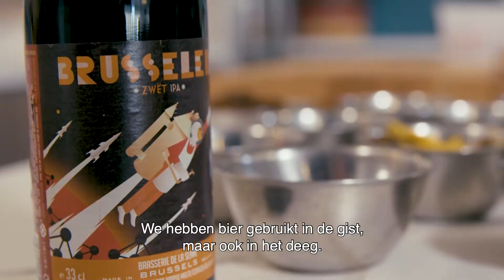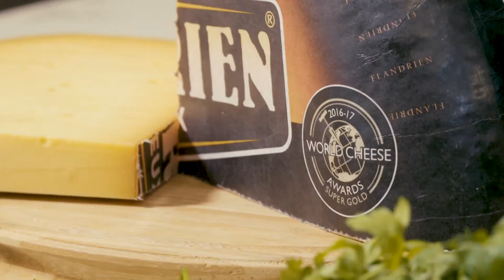Z-Mastercooks - Nicolas Tourney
Dovy trotse keukenpartner van Z-Mastercooks op Kanaal Z. In 10 afleveringen zet Kanaal Z beloftevolle koks van ons land in de kijker. Het programma vertrekt vanuit de chef als ondernemer want een toprestaurant runnen is meer dan koken alleen. Topchefs geven tips voor het aanstormend talent en gaan op bezoek bij lokale leveranciers of producenten. Elke week gaat een andere Mastercook in onze studio aan de slag met topproducten van eigen bodem.
Deze week (14/11/2020) is het aan de beurt van Nicolas Tourney.

Dit jaar bestaan zowel Dovy Keukens als The Mastercooks of Belgium 40 jaar. Keukens en Meesterkoks, dat gaat prima samen. Daarom slaan we de handen in elkaar en organiseren een grandioze wedstrijd! Bekijk de uitzending van Z-Mastercooks op Kanaal Z elk weekend (van zaterdag 11u. tot zondagavond 24u.). Beantwoord een vraag over het programma en geniet van een culinaire maaltijd bij een Meesterkok van België naar keuze. Zo eenvoudig is dat!

Hoe kan je deelnemen? Surf naar en maak kans op een etentje bij een Mastercook chef naar keuze t.w.v. € 250.
Veel succes!